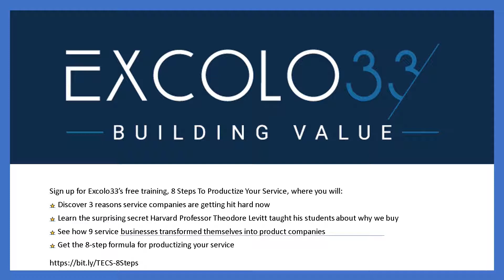Episode 027: Karl Maier with Abunden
Karl Maier founded Abunden to provide practical tools for building great management teams. Karl has over 25 years of experience managing and advising rapidly-growing, small and lower middle-market companies.  Leveraging his successes, Karl developed the Abunden Framework© and led the development of the Abunden Tools App.

Drawing on Karl's experience as a consultive CPA and business advisor, the Abunden Tools app uses proven tools in an easy-to-use format to guide clients to build the habit of working on their business, not just in it.